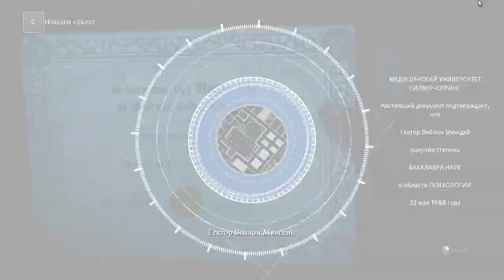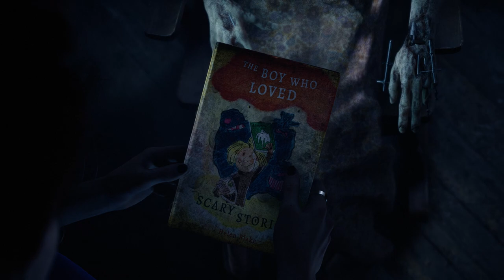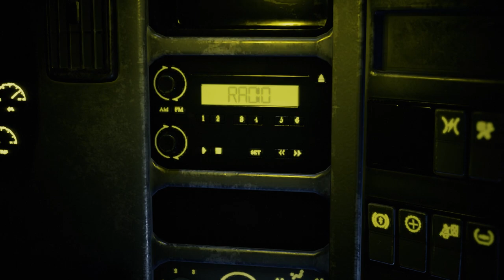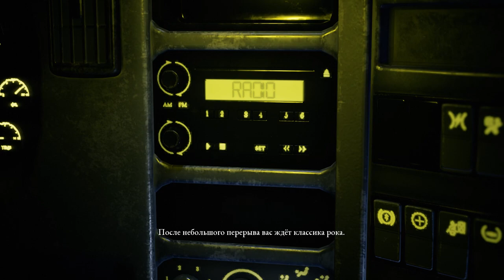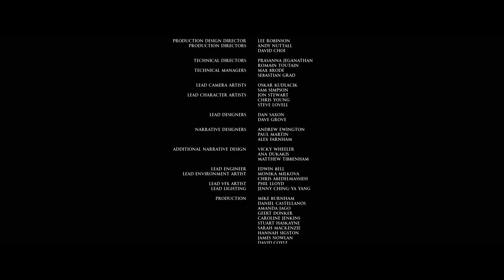И снова ТЕМНЫЕ КАРТИНКИ➱The DeVil in ME #10 " ФИНАЛ "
Всем привет, начинаю новую игру "DeVil in ME".
Думаю что будет ОЧЕНЬ СТРАШНО. Ну или хотя-бы ИнтарестНо!)))

ФИНАЛ!!!